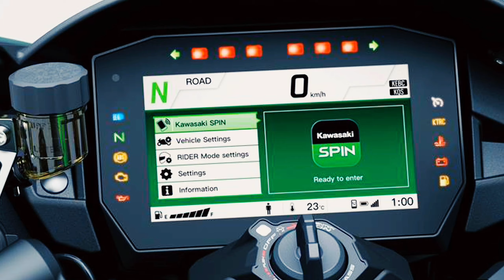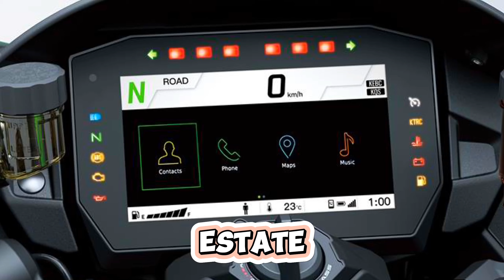2025 Kawasaki Ninja H2SX ZX1002PNFNN GN1 Review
2025 Kawasaki Ninja H2SX ZX1002PNFNN GN1 Review

Kawasaki's advanced traction control system provides both enhanced sport riding performance and the peace of mind under certain conditions to negotiate low-traction surfaces with confidence. Two modes allow riders to adjust settings to suit the riding situation and rider preference. Riders may also elect to turn the system OFF. For 35 kW kit models, KTRC offers one mode (plus OFF).